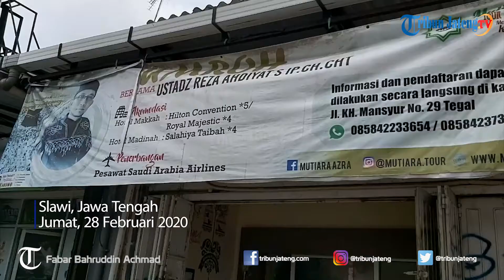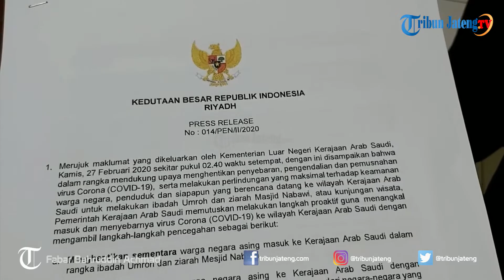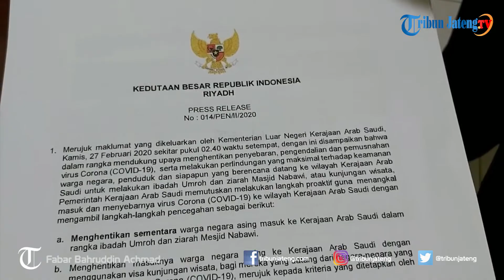Warga Tegal Ini Ikhlas Umroh Ditangguhkan, Yakin Bisa Berangkat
Selengkapnya Meski pemberangkatan umrahnya ditangguhkan, niat ibadah Warikha (63) menuju tanah suci tidak surut. Warikha warga Desa Kademangaran, Kecamatan Dukuhturi, Kabupaten Tegal itu, rencananya berangkat umrah melalui Biro Umrah Mutiara Azra Tour dan Travel Tegal, Pada Senin (9/3/2020) mendatang. Namun ia tetap ikhlas atas maklumat dari Pemerintah Arab Saudi yang mengehentikan kunjungan warga negara asing dengan visa wisata dan umrah. Warikha mengatakan, ia mengetahui pembatalan usai adanya informasi dari Biro Umrah Mutiara Azra Tour dan Travel Tegal.
Padahal rencananya ia akan berangkat pada 9 Maret 2020.